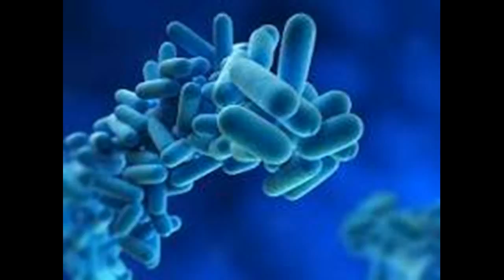Como tratar e curar Lyme como tratar e curar Legionella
Este vídeo Como tratar e curar Lyme como tratar e curar Legionella-This Video Has How to treat and cure Legionella